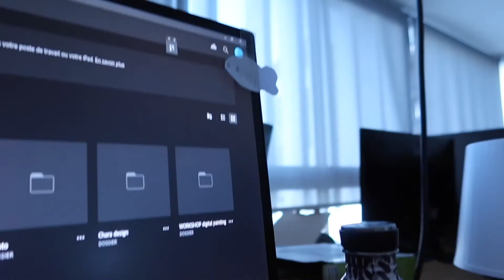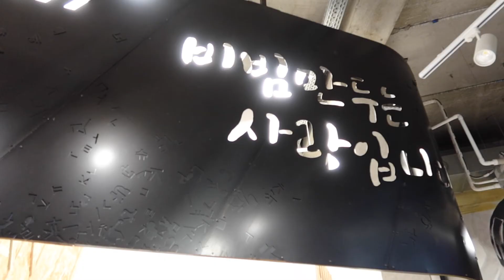VLOG26 : un vendredi avec moi - cours, sport, soirée avec les copines ❤️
Yo tout le monde, j’espère que vous allez bien :)
Aujourd’hui on se retrouve pour un vlog sur un vendredi. J’ai pu voir mes copines le soir, ça faisait longtemps qu’on avait pas passé du temps ensemble (vu que je suis plus avec elles en cours 🤧) et m’a fait super plaisir !!
Au programme, beaucoup de blagues plus ou moins réussies et de la rigolade.
Bon je vous laisse. J’espère que ça vous plaira même si ce vlog est court.
Gros bisous à tous et à la semaine prochaine 👋🏻

Vidéo :
Filmée par moi mais aussi Laure et Diane (en exclusivité, rien que pour vous 😉)
Montée sur final cut pro par moi

Musiques :
00:00-01:32 Kickback kroose by Trash Kidd
01:32-03:09  Title: Jazz In Paris by Media Right Productions
03:09-04:10
04:10-05:01/14:32-16:10 Reflective river by Trash Kidd
06:01-07:46 Sarcastic shop by Trash Kidd
07:46-08:59 Music provided by 브금대통령
08:59-11:50 Plucky park by Trash Kidd
11:50-14:32 Mediocre mall by Trash Kidd
16:10-16:22 chill. by sakura Hz Creative Commons — Attribution 3.0 Unported — CC BY 3.0 Music promoted by Audio Library